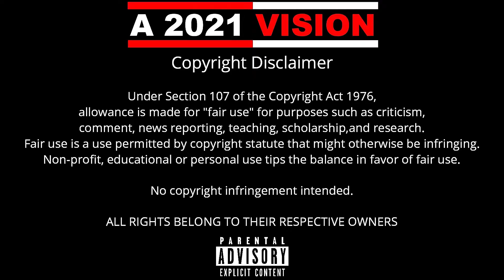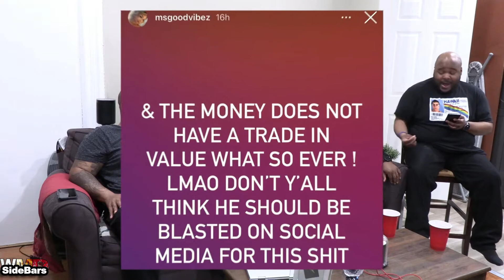Side Bars ~ Usher Bucks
TheConversationContinues on Facebook, Instagram & Twitter.